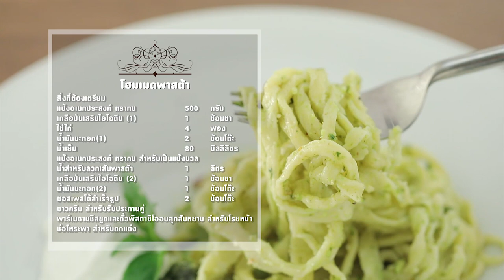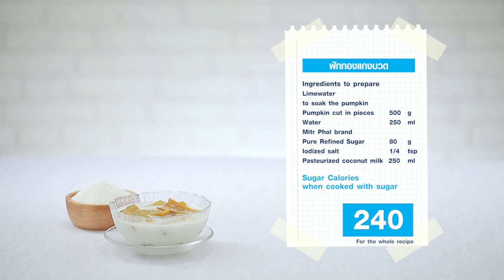รายการ "อดเปรี้ยวกินหวาน" อ.ยิ่งศักดิ์&ครอบครัว ขอเสิร์ฟความอร่อย EP.170[1/3]